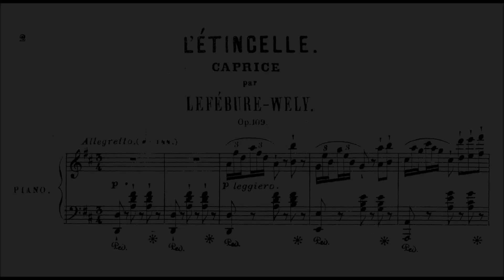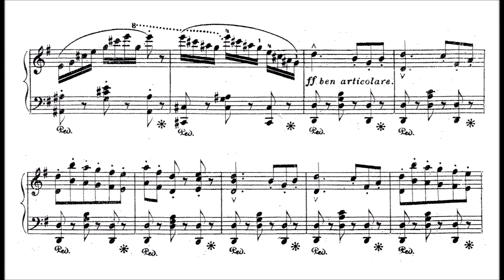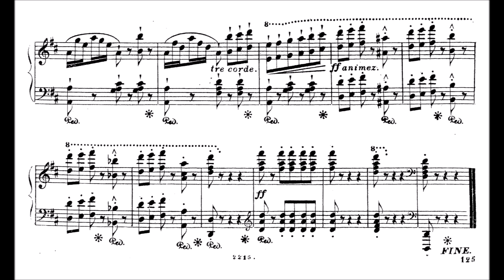Louis James Alfred Lefébure-Wély - L'Étincelle, Op.109 (Caprice)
Lefébure-Wély (13 November 1817 – 31 December 1869) was a French organist and composer. He played a major role in the development of the French symphonic organ style and was closely associated with the organ builder Aristide Cavaillé-Coll, inaugurating many new Cavaillé-Coll organs.

His playing was virtuosic, and as a performer, he was rated above eminent contemporaries including César Franck. His compositions, less substantial than those of Franck and others, have not held such a prominent place in the repertory.

Lefébure-Wely was awarded the Légion d'honneur in 1850. His contemporary, César Franck became better known as a composer, but was not as highly regarded as an organist. Adolphe Adam commented, "Lefébure-Wely is the most skilful artist I know"; Camille Saint-Saëns, Lefébure-Wely's successor at the Madeleine, observed, "Lefébure-Wely was a wonderful improviser … but he left only a few unimportant compositions for the organ." He was the dedicatee of the "12 études pour les pieds seulement" (12 Studies for organ pedals alone) by Charles-Valentin Alkan and of the "Final en si bémol" for organ, op. 21, by Franck.

Among 200 compositions Lefébure-Wely wrote works for choir, piano, chamber ensemble, symphony orchestra and an opéra comique, Les recruteurs (1861).